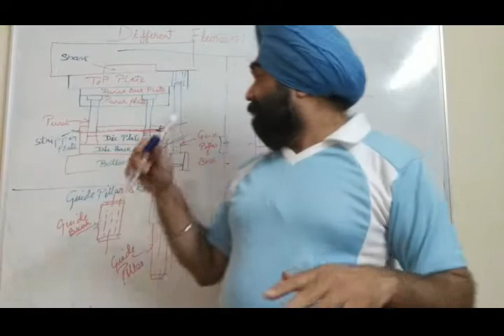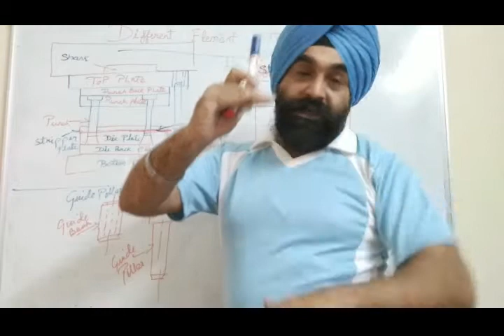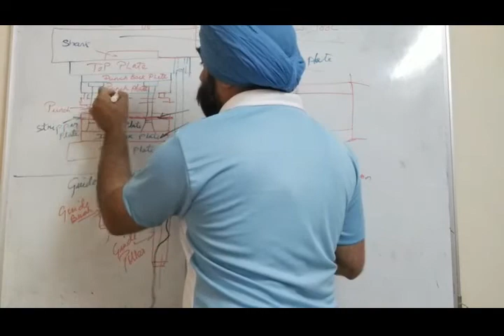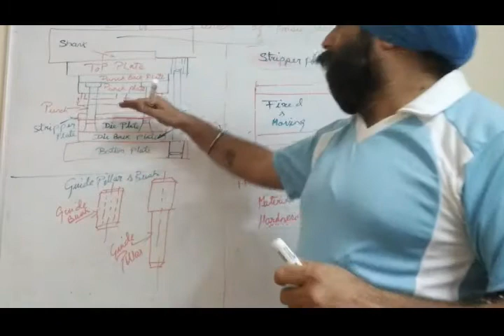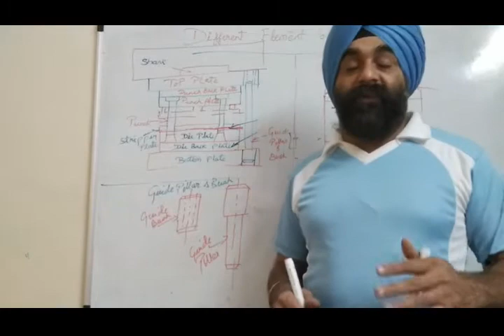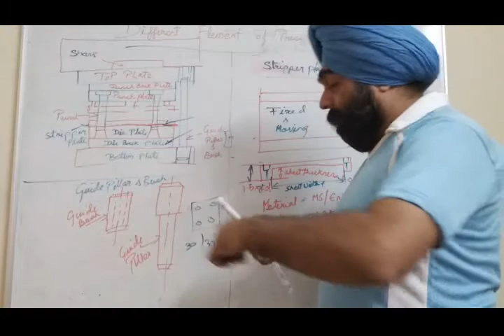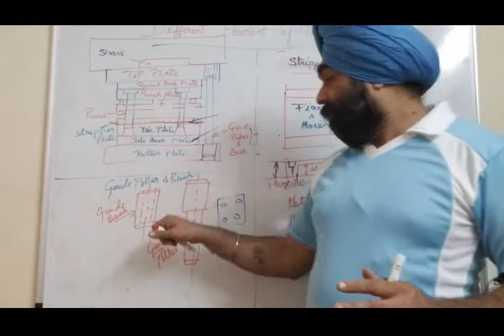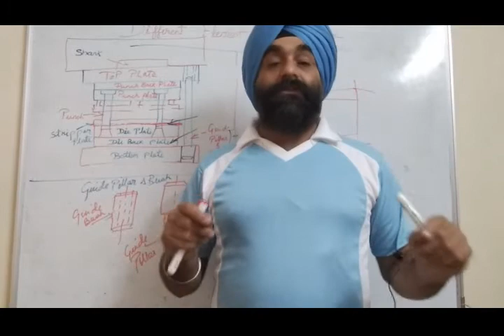Press Tool Elements - Stripper plate , Guide pillar and guide bush - in hindi - part 8/8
Press Tool Elements - Stripper plate , Guide pillar and guide bush

Language - Hindi
Part - 8/8